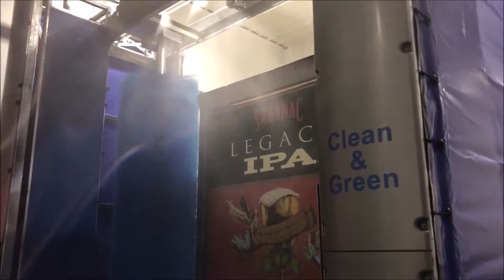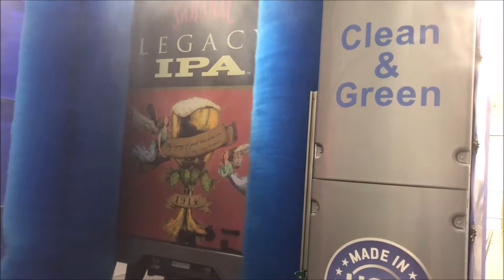Westmatic 3 Brush Rollover Truck Wash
Westmatic's 3 Brush Rollover washing a beverage truck